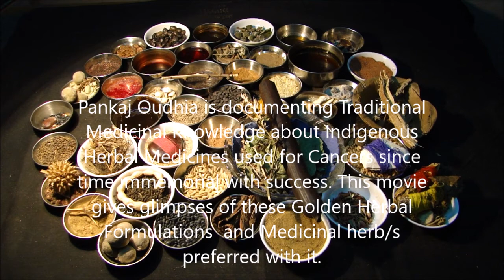Pankaj Oudhia on Polycythemia Vera (PV): Prefer Cynoglossum glochidiatum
Related References
Oudhia, Pankaj (2017). Trisetum, Bhramarmar, Wattakaka and Medicinal Rice and Millets based Tribal Herbal Medicines for Polycythemia Vera (PV) From Medicinal Plant Database by Pankaj Oudhia, Audio Bank Project at pankajoudhia.com .
Oudhia, Pankaj (2017). Triticum, Bhramarmar, Wattakaka and Medicinal Rice and Millets based Tribal Herbal Medicines for Polycythemia Vera (PV) From Medicinal Plant Database by Pankaj Oudhia, Audio Bank Project at pankajoudhia.com .
Oudhia, Pankaj (2017). Triumfetta, Bhramarmar, Wattakaka and Medicinal Rice and Millets based Tribal Herbal Medicines for Polycythemia Vera (PV) From Medicinal Plant Database by Pankaj Oudhia, Audio Bank Project at pankajoudhia.com .